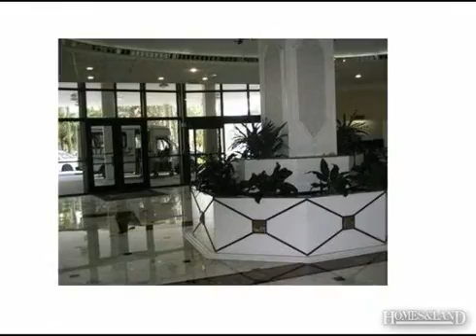$345,000 2BR 2BA in HOLLYWOOD 33019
Condo 5+ Stories, Condo - Hollywood, FL AMAZING INTRACOSTAL VIEW FROM 16 FLOOR FILLY FURNISHED 2 BR/2 FULL BATH APERTMENT - 1400 SQ FT IN LUXURY BUILDING ' HALLMARK' ACROSS OCEAN NEXT TO WESTIN DIPLOMAT HOTEL WITH FULL SERVICE BUILDING:24/7 SECURITY AND CAMERAS, HEATED SWIMING POOL, SAUNA, GYM, TABLE POOL, FREE SHUTTLE BUS GO TO MALL AND STORES, GATED GARAGE PARKING, FREE CABLE TV AND HIGH SPEED INTERNET AND MORE... NO PETS! UNIT IS RENTED FOR 1 YEAR $1900 per month(from 12/01/2015 to 11/30/2016) BUILDING UNDER RENOVATION BALKONY Find out more about this home for sale